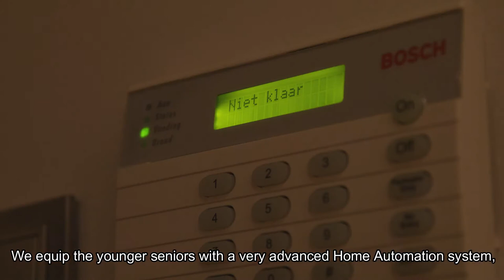This video is made Magic View for the Accessible Europe event 2021